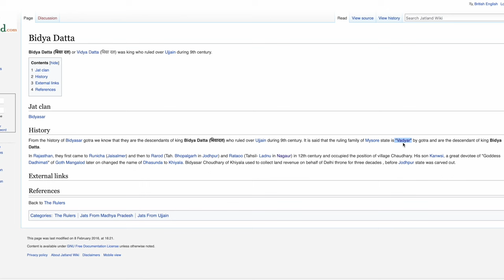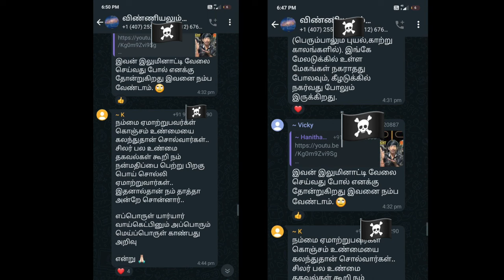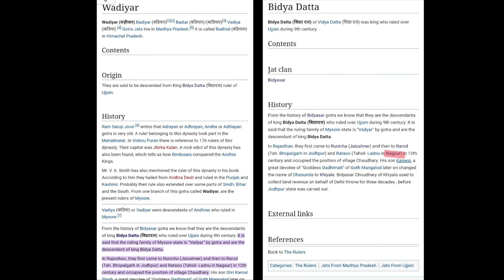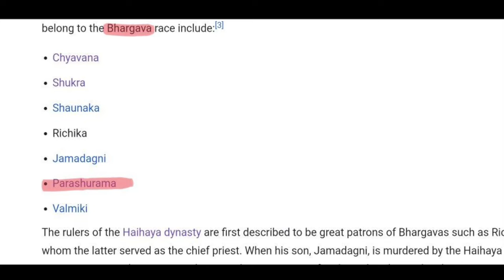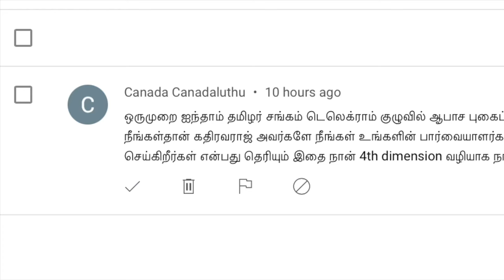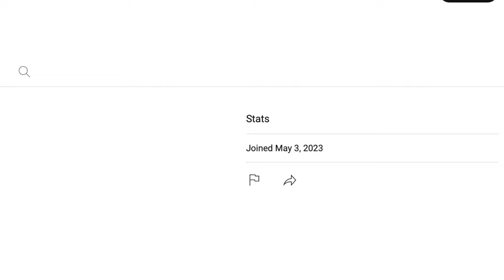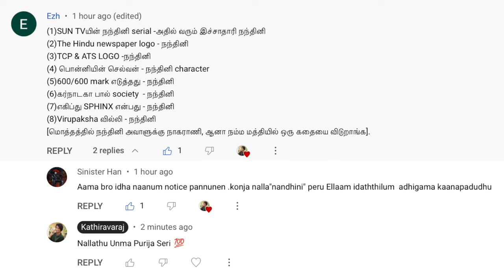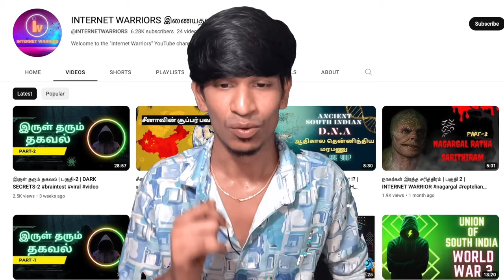யார் இந்த TCP பாண்டியன் ? - அரசு குடும்ப விசுவாசியா ? - உண்மை வரலாற்றை மறைக்கும் பொய்யனா ?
இந்த வீடியோவை பார்த்த பல மக்கள் ஆச்சரியத்தில் இருப்பீர்கள் பல பேர் வருத்தத்தில் இருப்பீர்கள் பல பேர் என் மேல் கோபம் கூட கொள்வீர்கள் அதைப்பற்றி துளியும் கவலையில்லை எனக்கு இவர்களைப் போன்ற போலிகளை மக்கள் புரிந்து கொள்ள வேண்டும்.
நல்லவர்கள் தான் என்று உங்களுக்கு தோணும் வகையில் அவர்கள் செயல்படுவார்கள் உங்களுடைய எதிரியை எதிர்ப்பது போல் ஒரு பிம்பத்தை உருவாக்குவார்கள் உங்கள் எதிரி அவர்களுக்கும் எதிரி போல் கட்டமைப்பார்கள் அல்லது அவர்களின் எதிரி உங்களின் எதிரிகளைப் போல் கட்டமைத்து விடுவார்கள் 😏

ஒன்றை நன்றாக தெரிந்து கொள்ளுங்கள் அரச குடும்பங்கள் அனைத்தும் நாகர்களின் 🐍 கீழ் வேலை செய்த ஆட்களே

இதை ஏற்றுக் கொள்ள மனம் வரவில்லை என்றாலும் ராஜகுரு என்ற ஒருவர் அரசனிடம் இருப்பார் அல்லது ஆலோசகர் என்று மன்னர்களின் அருகிலேயே இருப்பார்கள் அவர்களின் மூலமாகத்தான்  மன்னர்களை கட்டுப்பாட்டில் வைத்திருந்தார்கள் என்றாவது நீங்கள் யோசித்தது உண்டா ஒட்டுமொத்த மன்னர் குடும்பங்களும் மக்களாட்சி வந்தவுடன் மன்னர்களும் அவர்களின் வாரிசுகளும் காணாமல் போய்விட்டார்கள் இதை உங்களால் ஏற்றுக்கொள்ள முடிகிறதா காலம் காலமாக மன்னர் வம்சத்தினர் ஆண்டார்கள் திடீரென்று அவர்கள் விட்டுக் கொடுத்துவிட்டு எங்கோ சென்று விட்டார்கள் என்று நீங்கள் எப்படி நம்புகிறீர்கள் 😏

அப்படி நம்புனீர்கள் என்றால் அதுதான் அவர்களின் வெற்றி அவர்கள் இன்னும் மன்னர்கள் ஆட்சியைத்தான் நிறுவிக்கொண்டு உள்ளார்கள் கொஞ்சம் சிந்தித்துப் பார்த்தீர்கள் என்றால் உங்களுக்கே புரிந்துவிடும்

1 - காலம் காலமாக ஆட்சிகள் மாறுகிறது ஆனால் மக்களின் காட்சிகள் மாறவில்லை ஏன்?

2 - செல்வந்தர்கள் செல்வந்தர்களாகவே இருக்கிறார்கள் ஏழைகள் ஏழைகளாக இருக்கிறார்கள் இதற்கு காரணம் என்ன?

3 - அரசியல்வாதிகள் மக்களை என்றுமே ஒரு குழப்பத்திலும் பிரச்சனைகளும் வறுமையிலும் அவர்கள் கையேந்தும் நிலையிலேயே வைத்துள்ளார்கள் இது ஏன்?

4 - எப்பொழுதும் மக்களை யாரோ ஒருவர் வந்து நம்மை காப்பாற்றுவார் என்ற ஒரு மனநிலையில் வைத்திருப்பார்கள் அனைத்து மதத்தினர்களும் அது என்றாவது சிந்தித்துப் பார்த்ததுண்டா?

இதற்கு அனைத்துக்கும் விடை தேடுங்கள் உங்களுக்கு அனைத்தும் புரிந்துவிடும் மக்களாகிய நீங்கள் தான் இந்த பிரபஞ்சத்தின் அதிபதி உங்களுக்கு உண்மை தெரிந்து விடக்கூடாது நீங்கள் சிறிதளவும் சிந்தித்து விட்டீர்கள்  என்றால் உங்களது முன்னோர்களின் ஆற்றல் உங்கள் உடலுக்குள் ஊடுருவி விடும் அது என்றுமே நடந்து விடக்கூடாது என்பதற்காகத்தான் தடுப்பூசி சினிமா மது போதை பிரச்சனைகள் வறுமை அரசியல் மதம் இனம் சாதி இது அனைத்தும் வைத்து மக்களை சிந்திக்கவிடாமல் ஒரு வட்டத்துக்குள் ஓட விட்டுக் கொண்டே இருக்கிறார்கள் மனிதர்கள் சிந்திக்கவில்லை என்றால் நமது முன்னோர்களின் ஆற்றல் ஒருபோதும் உதவாது  அதை எதிரி நன்றாக அறிந்து கொண்டான் அதற்காகத்தான் கடைசி ஆயுதமாக மண்டையில் மைக்ரோ சிப் பொருத்துவது தான் அவர்களின் இறுதி கட்ட வெற்றியாக கருதுகிறார்கள் அது ஒருபோதும் நிகழவிடாமல் பார்த்துக் கொள்வது எங்களின் தலையாயக்கடமை

மக்களே உறங்கியது போதும் சீக்கிரம் விழித்துக் கொள்ளுங்கள் 🧘‍♂️ நமது எதிரிகளின் தோல்வி ஆரம்பித்து விட்டது 🔥

🌑 இருள் ஆளட்டும் 🧘🏼‍♂️

என்றும் அண்ணனின் வழியில் @INTERNETWARRIORS

UPI  : kathirka369@okaxis
Paytm : m.kathiravaraj@paytm